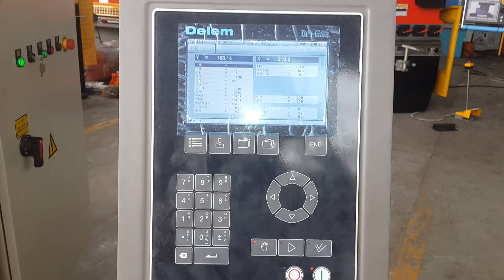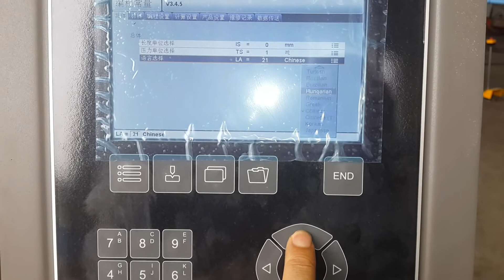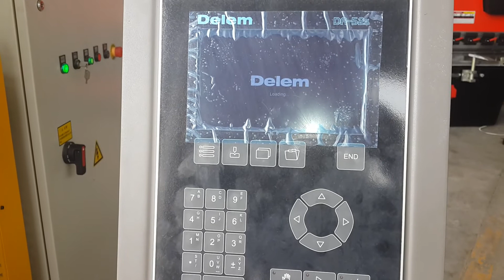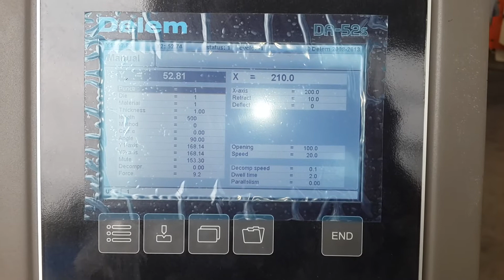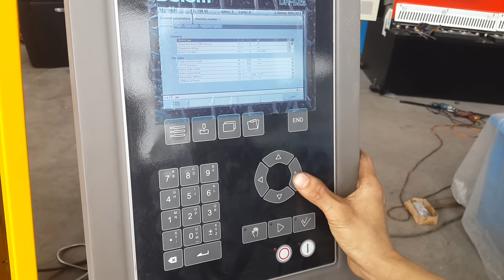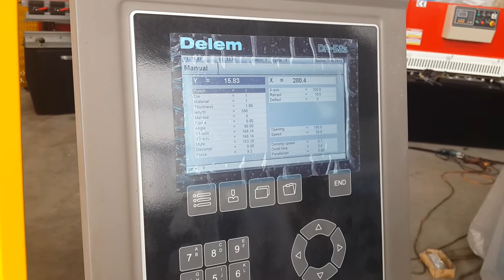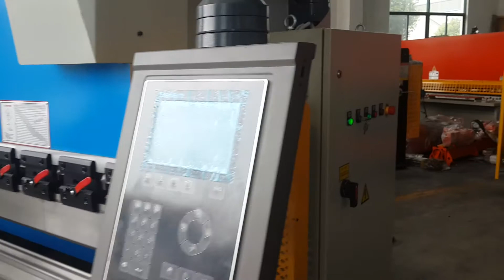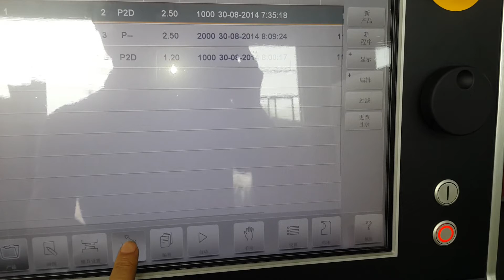3 axis CNC Press Brake 100 tons | Delem DA52s CNC System on Accur Press Electro-hydraulic servo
Manufacturers:ANHUI LAIFU NC MACHINE TOOL CO.,LTD:
Skype:cnanhuilaifu

The ACCUR MB8 Series is the High-End Solution in bending and represents the latest technology in press brake automation.
•Advanced engineered design
•The ultimate productivity brake for performing precision work
•Large daylight opening and working space
•Highly dynamic hydraulic servo valves
•Long double guides in combination with well designed cylinder construction make large and flexible beam opening possible
•Stable and fast AC Servo motor-driven backgauge system
•3D graphical controller and offline software
•CNC-controlled crowning
•Ensures maximum angle accuracy to satisfy the highest demanding jobs
•Includes standard 3 + 1 axis (Y1, Y2, X and R)